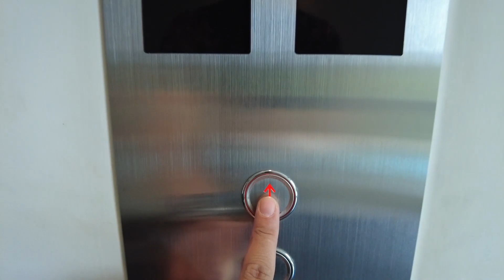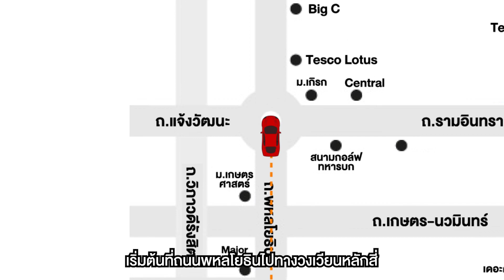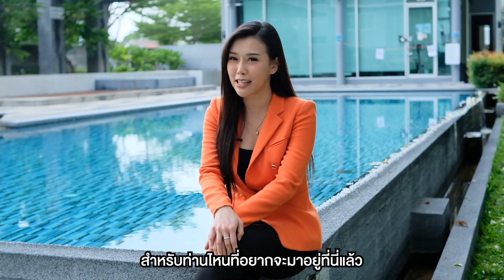EP : 19 รีวิวคอนโดมือสอง ดี คอนโด l ย่านรามอินทรา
"โครงการคอนโดมิเนียม ดี คอนโด l ย่านรามอินทรา  " 🏠AL 0756

🌲 พื่นที่ใช้สอย : 29.92 ตารางเมตร
📎 ที่อยู่ : 779/60  ท่าแร้ง บางเขน กรุงเทพมหานคร
🗒 รายละเอียด : 1 ห้องน้ำ / 1 ห้องครัว
สิ่งอำนวยความสะดวก : ที่จอดรถ / การรักษาความปลอดภัย 24 ชั่วโมง กล้องวงจรปิด  / สระว่ายน้ำ  / ห้องเซาว์น่า / ฟิตเนส  / สวนหย่อม / พื้นที่จัดบาร์บีคิว
🚗 สถานที่สำคัญใกล้เคียง : Big C / Tesco Lotus / Foodland / เซ็นทรัล รามอินทรา /แฟชั้น ไอร์แลนด์

ฟรี Smart Home (SET B) 😎
• Mi Air Purifier 2H
• Mi Smart Sensor
เปิดจองตั้งแต่วันที่ 1-31 พฤษภาคม 64